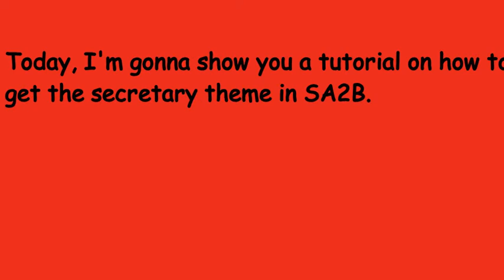How to get the secret Secretary theme in Sonic Adventure 2 Battle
It's easy to get!

You also need to have SA2B for your GameCube or own the DLC for the HD Ports.